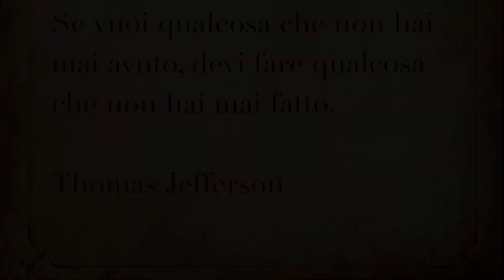Calendario Posturale: 30 Aprile (Forza) [Leopoldo Zanuccoli]